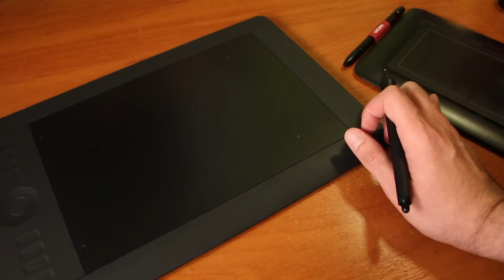Wacom Intuos5 Touch - recenzja redakcji Motionfreaks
W ramach projektu "Tydzień na Tabletach" przedstawiamy pierwszą recenzję w którym doświadczenia i uwagi naszej redakcji z pierwszych dni użytkowania tabletu graficznego Wacom Intuos5 Touch w rozmiarze M.

Jeśli szukasz ciekawego prezentu pod choinkę, jeśli zastanawiasz się czy to nie mógłby być właśnie tablet graficzny to w tym tygodniu postaramy się Ci pomóc w wyborze.
Więcej na temat powyższej recenzji Wacom Intuos5:
Więcej na temat projektu "Tydzień na Tabletach" czyli "Tydzień z Wacomem"